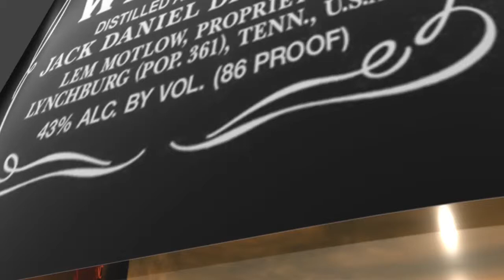3D Modeling-- Jack Daniels Commercial